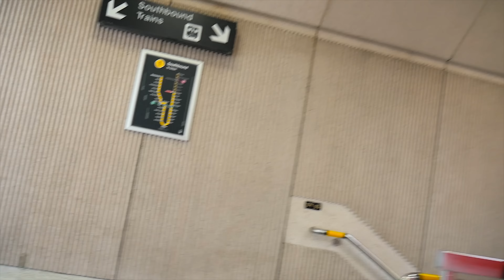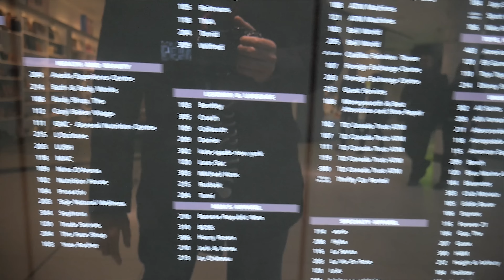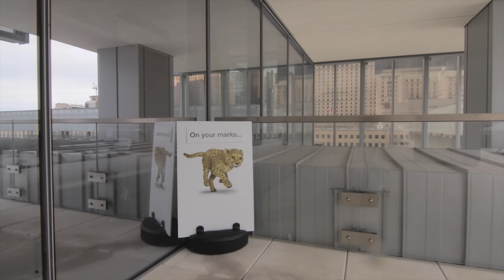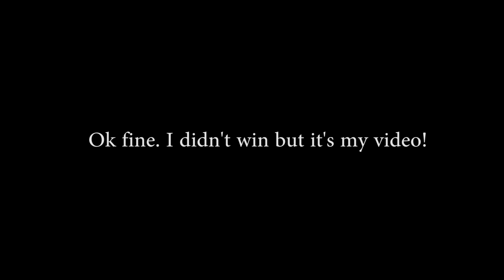The Ultimate Samsung Galaxy S7 Showdown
Watch myself and other amazing tech Youtubers battle it out in the Samsung Galaxy S7 Showdown all made possible by TELUS and Samsung. Once the video is over, enter for a chance to win a Samsung Galaxy S7!